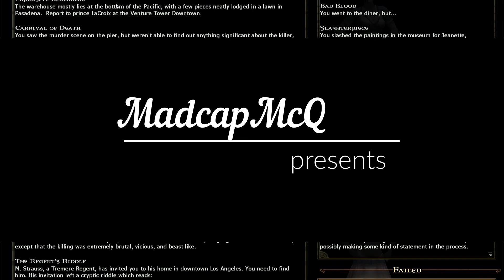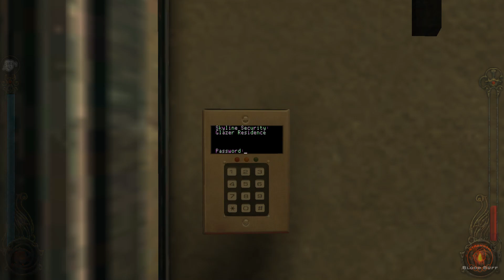Vampire: The Masquerade: Bloodlines: Part 7: L.A. Woman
We poke around downtown and somehow avoid a copyright claim despite spending half the video in a bar listening to the same song over and over and over and over and over and over and over